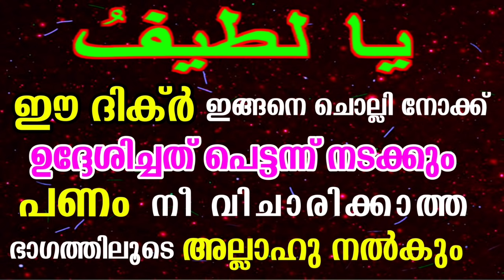യാ ലത്തീഫ് എന്ന ഈ ദിക്ർ ഇത് പോലെ ചൊല്ലിയാൽ.../Dikr/Islamic Speech